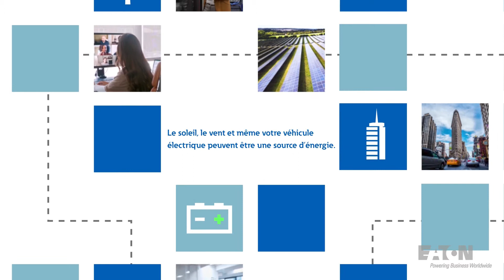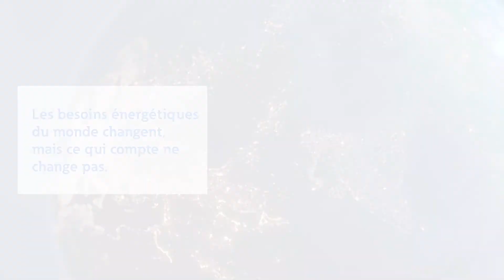Transition énergétique: Everything as a Grid (French).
60-seconds version. Language Our Everything as a Grid approach reinvents how power is distributed, stored and consumed worldwide. Because the world’s energy needs are shifting, but what matters isn’t. Eaton.com/EnergyTransition